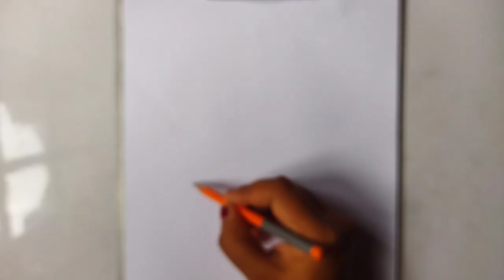beautiful bird, realistic drawing, 3d drawing art#trending drawing art #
beautiful flower realistic drawing, 3d drawing art#trending drawing art #
how to draw simple bird
realistic drawing
beautiful bird
3d drawing art
trending
art